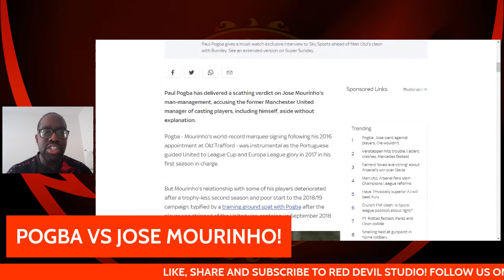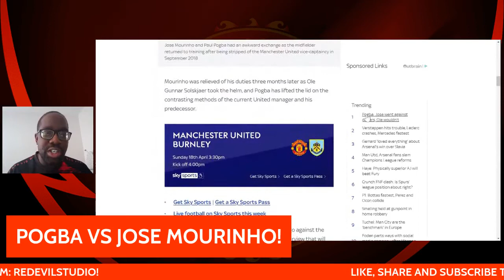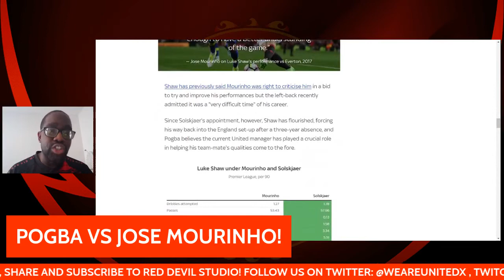POGBA SLAMS JOSE MOURINHO! LATEST MANCHESTER UNITED NEWS!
In an interview with Sky, Paul Pogba has given his say on Jose Vs Ole. With Pogba stating:
"“What I have now with Ole is different, he wouldn't go against the players. Maybe Ole wouldn't pick them, but it's not like he puts them on the side like they don't exist anymore. That's the difference between Mourinho and Ole.”